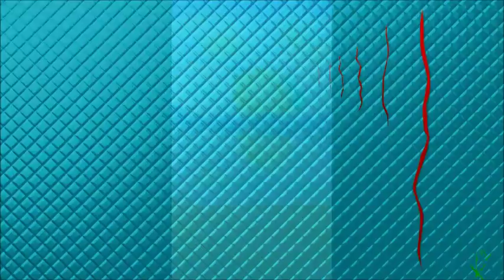Artrage exploration series